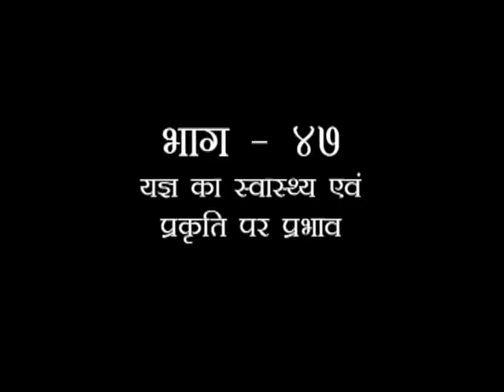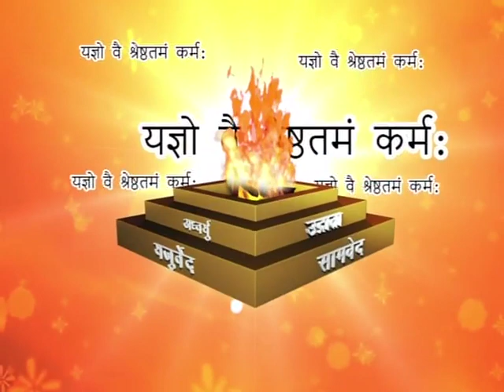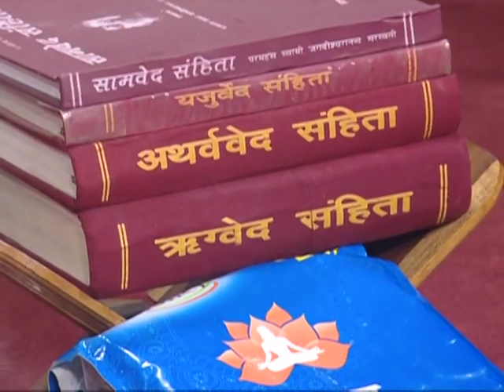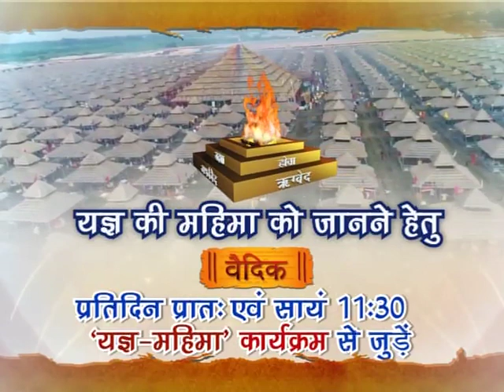यज्ञ महिमा (यज्ञ चिकित्सा प्रशिक्षण शिविर) भाग - 47 || स्वामी यज्ञदेव जी || वैदिक चैनल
यज्ञ महिमा (यज्ञ चिकित्सा प्रशिक्षण शिविर) भाग - 47 || स्वामी यज्ञदेव जी ||  ऋषि ज्ञान परम्परा वेद, उपनिषद, दर्शन, गीता, रामायण, महाभारत आदि  ग्रंथों के गहन ज्ञान का भारत का एकमात्र आध्यात्मिक चैनल " वैदिक "  प्रमुख DTH Platform एवं  cable Network  पर उपलब्ध है |